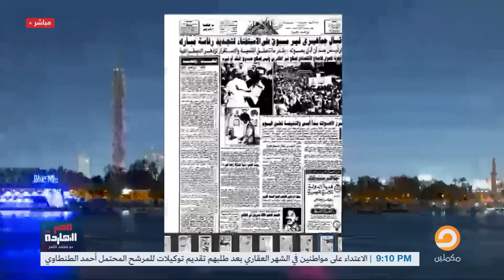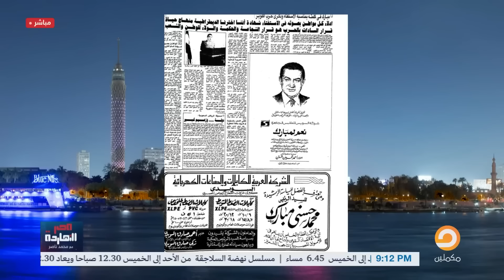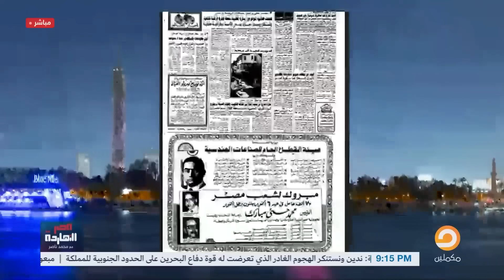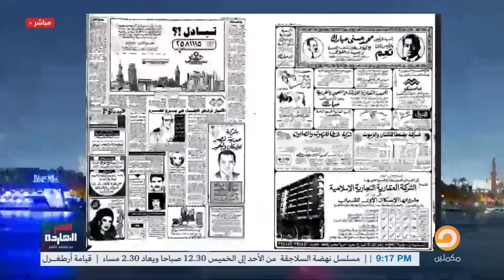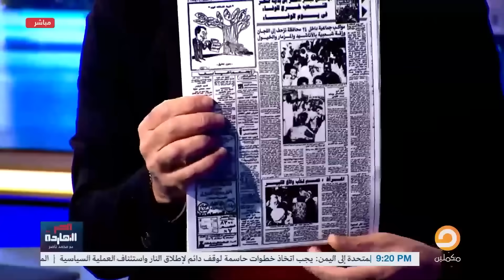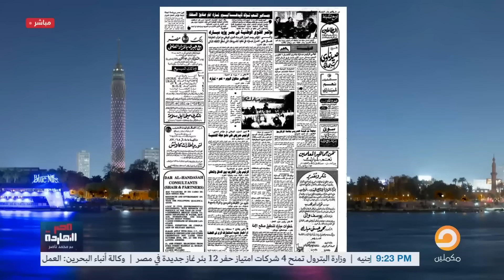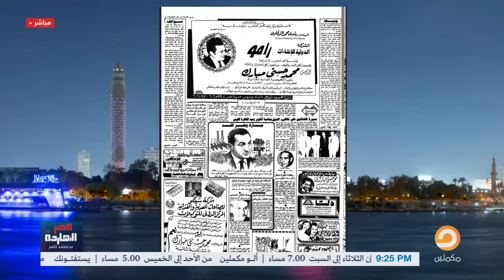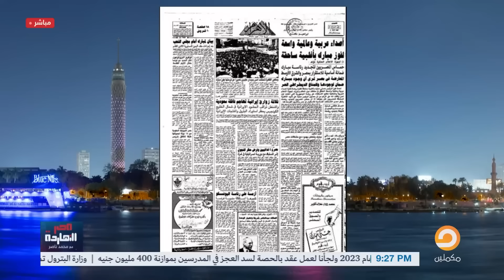هكذا ستفعل معنا الأجيال بعد 20 سنة هيمـ ـوتوا من الضحك!!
تشرفني متابعتكم على المنصات الأخرى